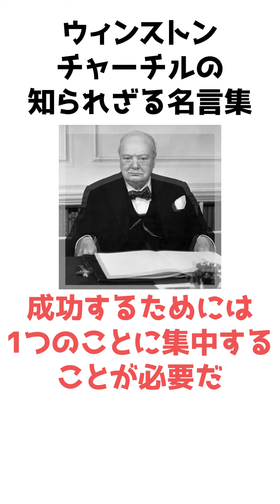ウィンストン・チャーチルの名言に関する雑学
今回は、おすすめの雑学をご紹介します！

色々な雑学を知ってみんなも雑学王になろう！

頭を回転さすことで、「空間認識」や「集中力」、日々歳とともに散漫になりがちな「注意力」を鍛えることができます。

気になる雑学などあればコメント欄まで！

☆雑学に関して何か誤りがありましたら、コメント欄からご指摘いただけると幸いです